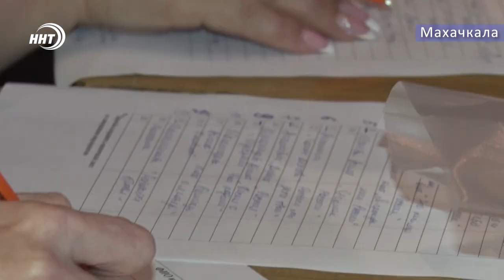Я люблю тебя Россия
Молодые и талантливые продолжают демонстрировать свои вокальные данные в финале конкурса «Я люблю тебя Россия». С каждым годом фестиваль становится популярнее. Растет и количество участников. В этом году в нем участвуют более сотни молодых людей со всей республики#news_24